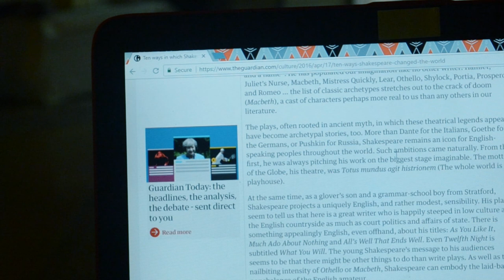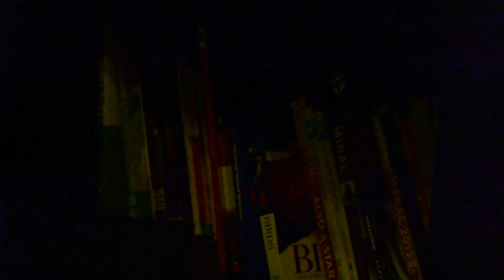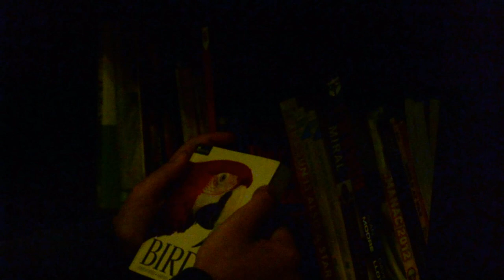Sarah Hegazi Final Film HL